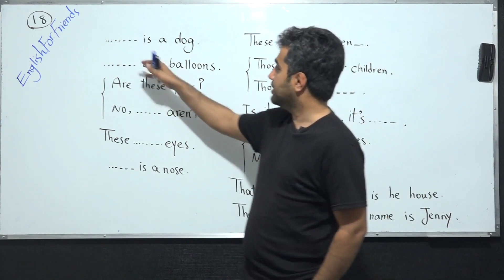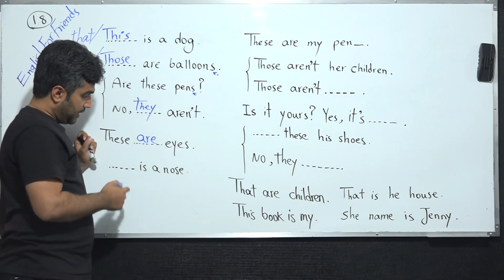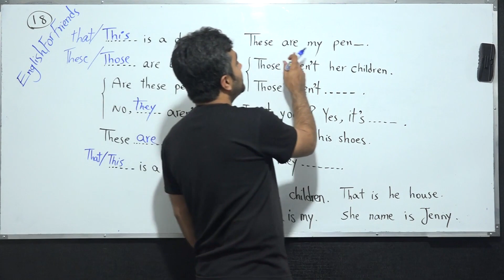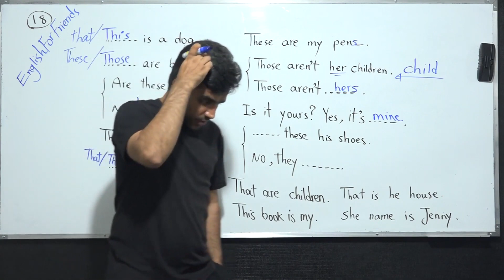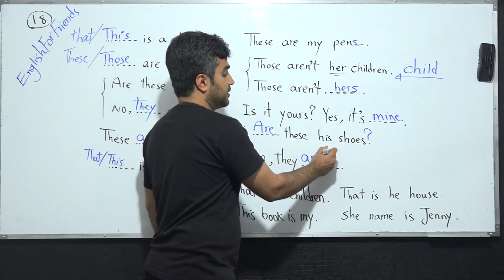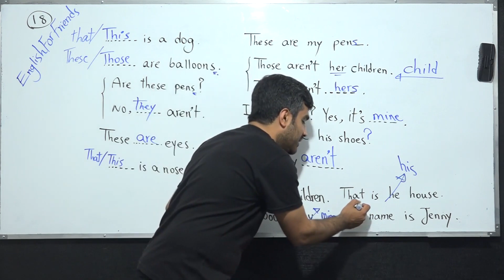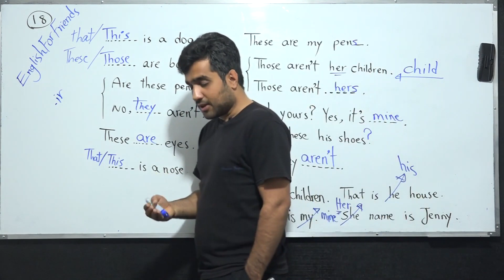کلیپ 18 آموزش گرامر صفر تا صد با تدریس استاد ایمان زومکان